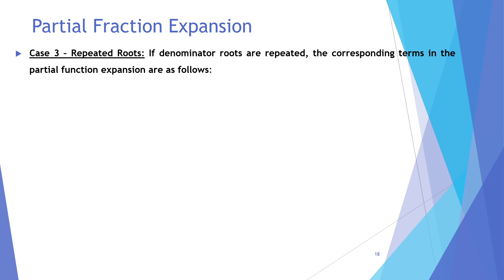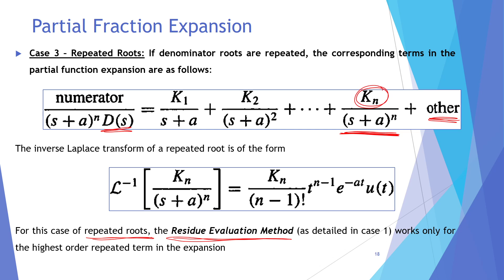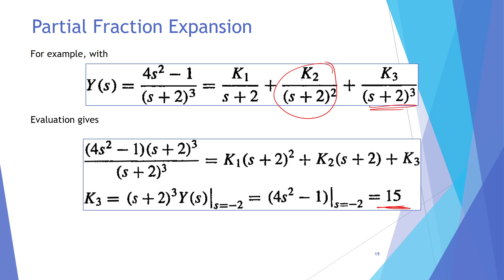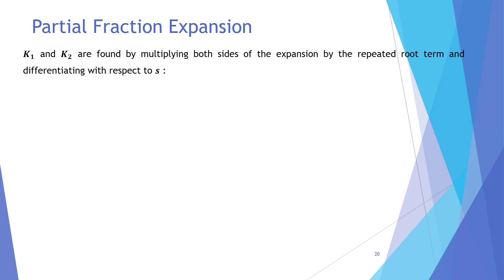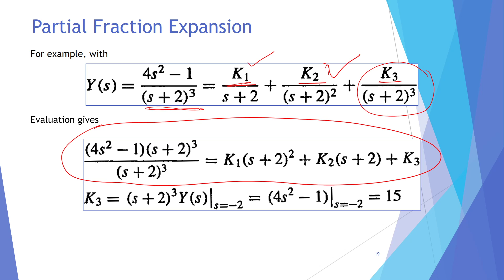Repeated Roots || Partial Fraction Expansion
Partial Fraction Expansion for Repeated Roots,
Polynomial Derivative,
Residue Evaluation Method,
Inverse Laplace Transform,
Time Response,
Output Signal in Time Domain